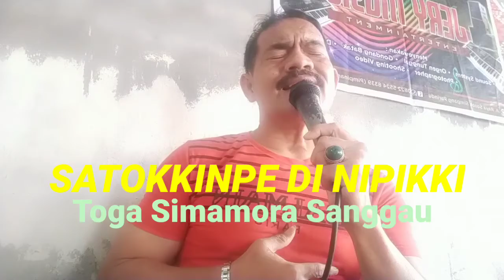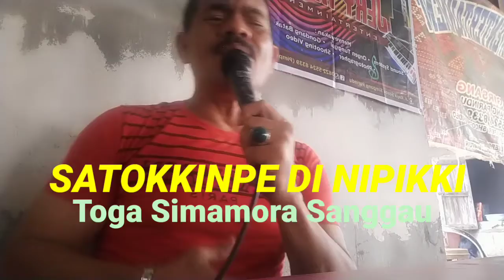Satokkinpe Di Nipikki -Punguan Toga Simamora Sanggau -cover II